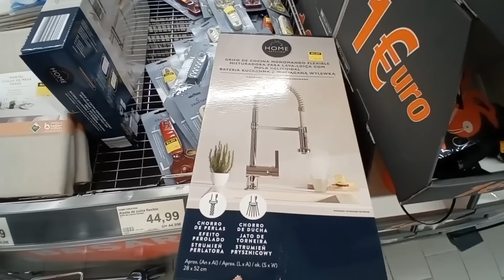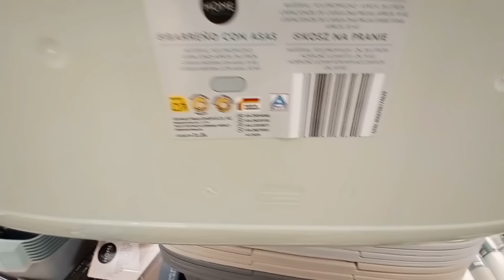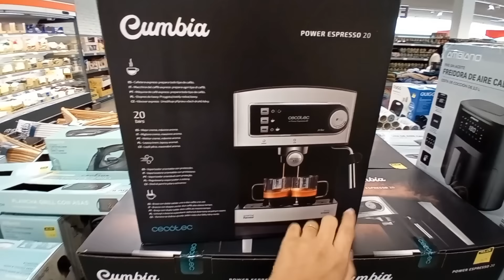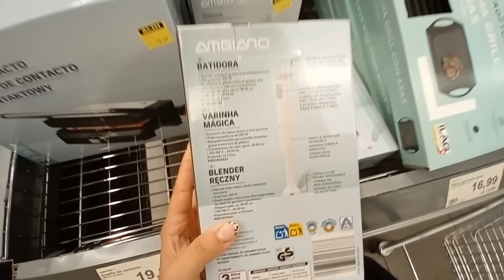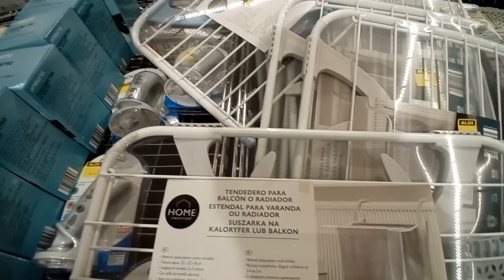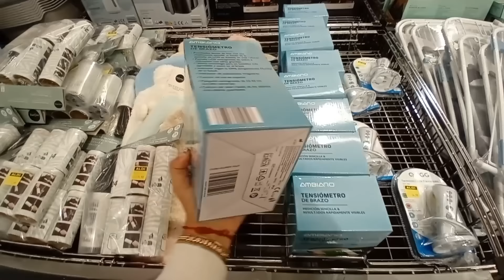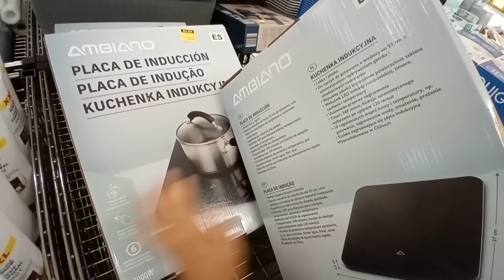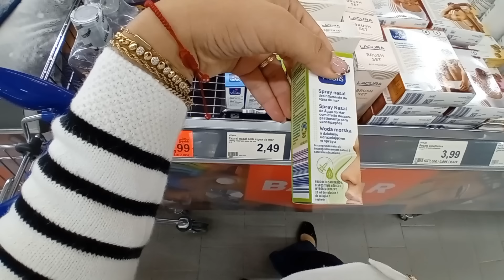ALDI BAZAR ❤️ 🛒 ALMACENAJE, COLADA, PEQUEÑOS ELECTRODOMÉSTICOS, HOGAR, CUIDADO